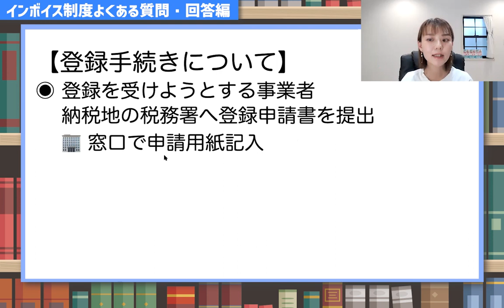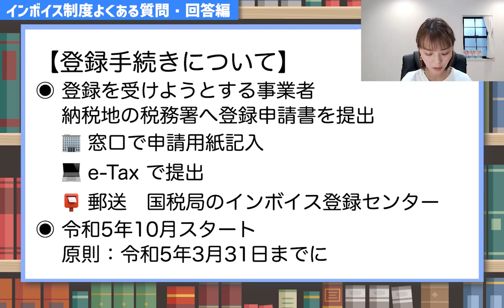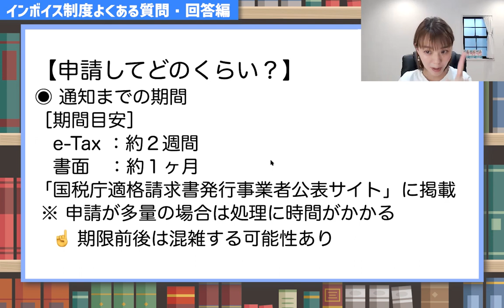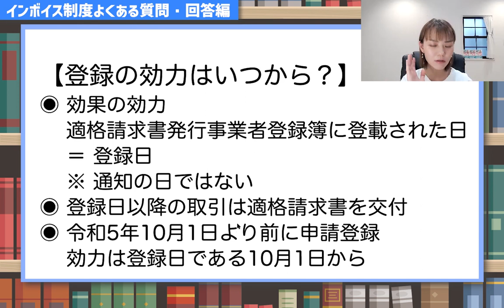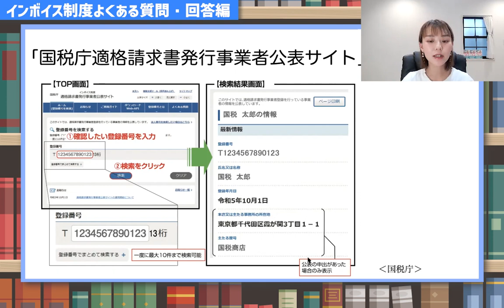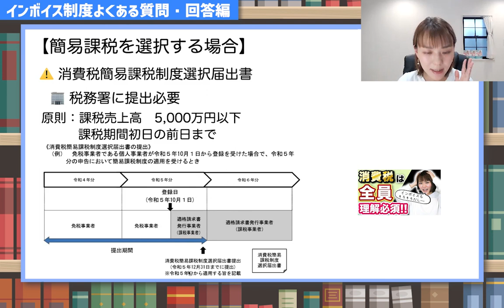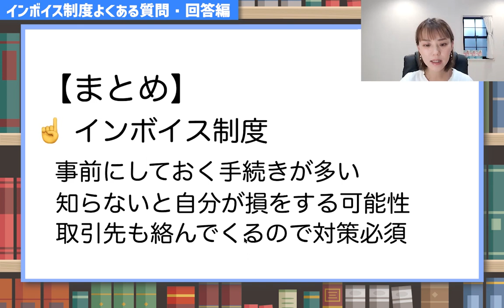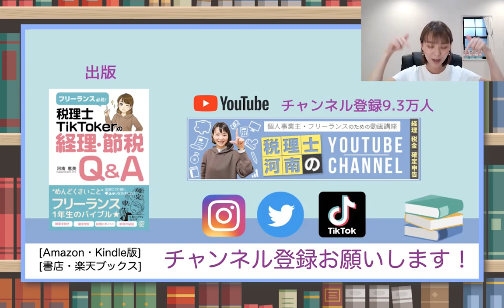【事業主必見】インボイス制度のよくある質問まとめました※簡易課税を予定している事業主は提出忘れたらやばい！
提出を忘れたらやばい！簡易課税で消費税の申告を予定している事業主は必見動画です🙋‍♀️ 間違えやすいので、提出期限に気をつけて！
→ インボイス制度の記入用紙と記入例
‹申請用紙›
【本を出版】
📚30分でスパッと分かる！インボイス制度本
【 税理士TikTokerの経理&節税Q&A】
（Facebookの非公開グループ完全会員制✨）
SNS・事務所HPなど